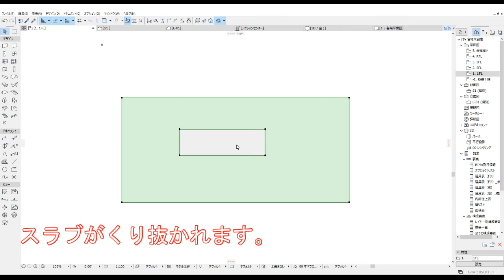Archicad【考察編】#12 マジックワンドを利用してスラブをくり抜く方法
マジックワンド、、、アーキキャドでは重要なコマンドになります。
線に沿ってオブジェクトを形成する時に利用します。